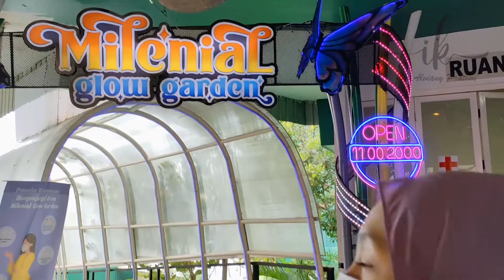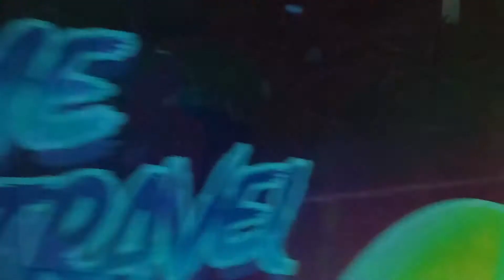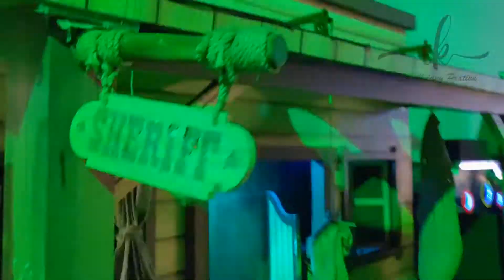TEMPAT REKREASI JAWA TIMUR - Milenial Glow Garden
Hallo Guyssssss.
Ketemu lagi...
Pada kesempatan kali ini aku ingin mengajak kalian untuk melihat apa yang sedang saya explore yaitu Jatim Park 3 - Milenial Glow Garden
Harga Tiketnya sangat murah kok cuman Rp 80.000/Orang

Ik Pr
Ika Alviany Pratiwi
Jatim Park 3 Milenial Glow Garden
Jalan Jalan Batu Malang
wisata batu malang jatim park 3
wisata batu malang jatim park 2
wisata batu malang jatim park 1
wisata batu malang murah meriah
explore wisata jawa timur
tempat rekreasi jawa timur
tempat rekreasi batu terbaru
rekomendasi tempat wisata di jawa timur
wahana baru jatim park 3
Milenial Glow Garden
batu night spectacular
wisata terindah di jawa timur
wisata terindah di jawa timur 2021

terima kasih